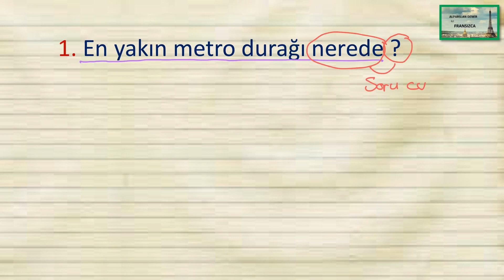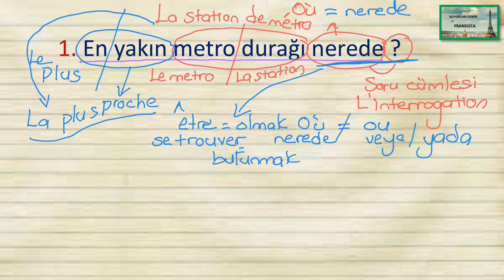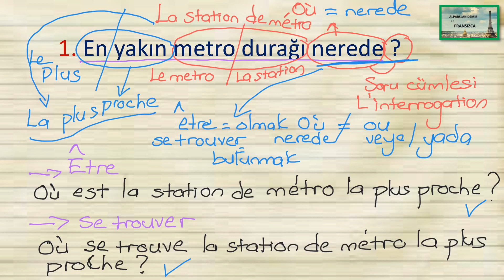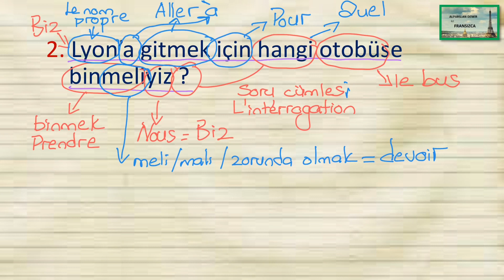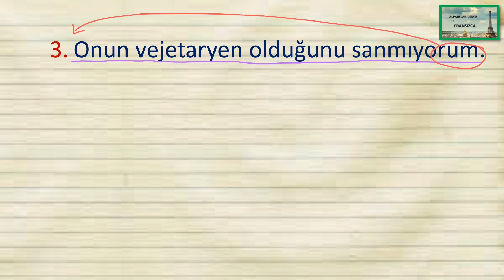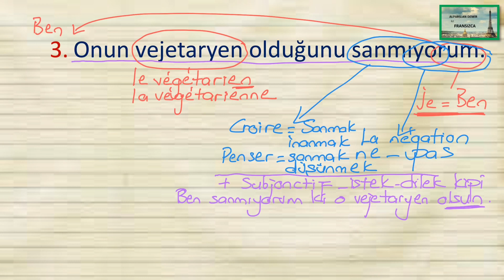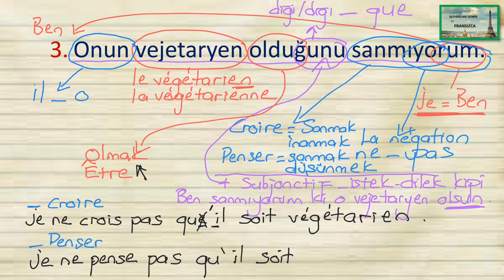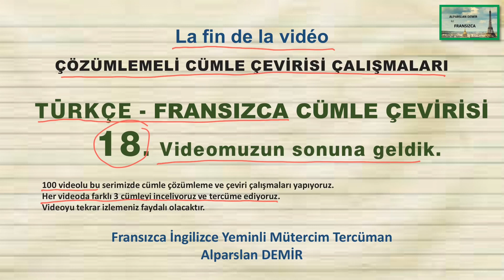Türkçe Fransızca Çözümlemeli Cümle Çevirisi Çalışmaları - 18. Video